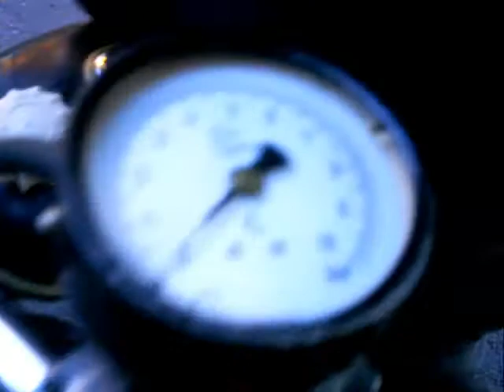Ghost Driver (Parodi)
jag o några kompisar hade lite o göra en sommardag ca 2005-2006